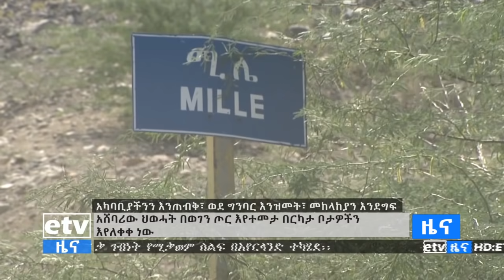ምሽት 2 ሰዓት አማርኛ ዜና…ህዳር 19/2014 ዓ.ም|etv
ምሽት 2 ሰዓት አማርኛ ዜና…ህዳር 19/2014 ዓ.ም